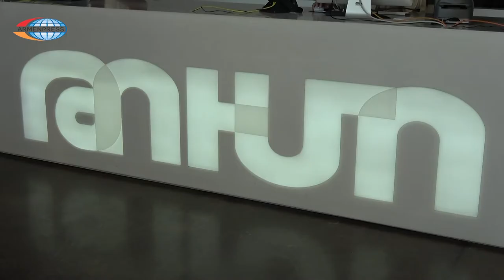«ԹՈւՄՈ -ն Հայաստանի լավ ապագայի առաջին ծաղիկն է»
ՀՀ նախագահի թեկնածու Արﬔն Սարգսյանն այսօր շրջայց է կատարել «Թումո» ստեղծարար տեխնոլոգիաների կենտրոնում: Շրջայցից հետո լրագրողների հետ զրույցում Արﬔն Սարգսյանն ընդգծել է, որ իր այցը «Թումո» պատահականություն չէ: